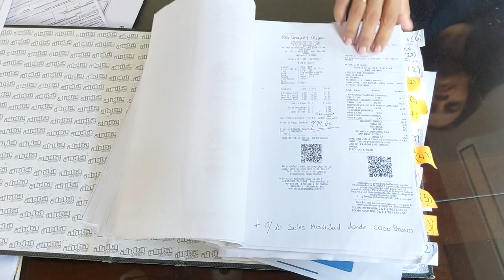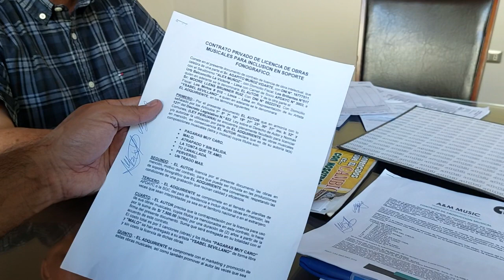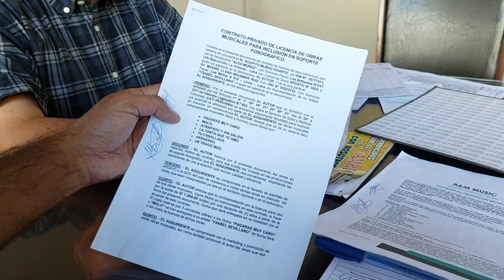Llens Bruner aclara que los temas interpretados por Ysabel en género cumbia son de su propiedad.